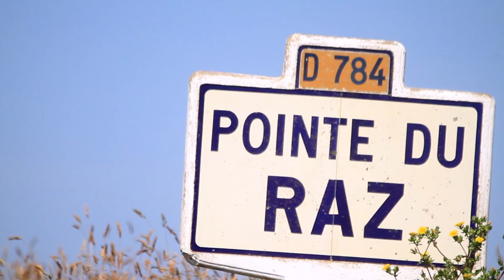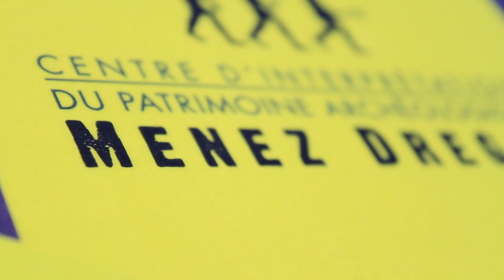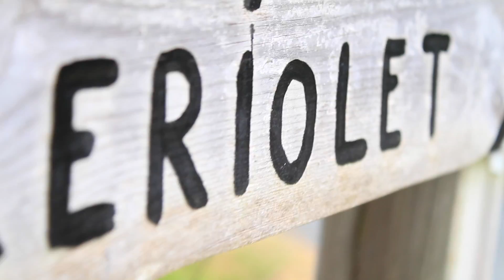Pointe du Raz en Cap Sizun - Grand Site de France